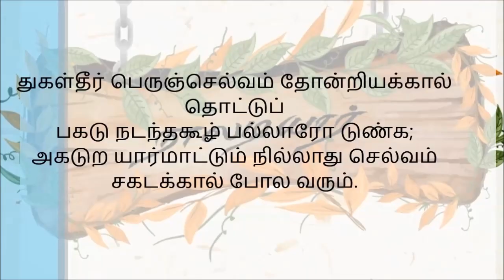நாலடியார் பாடல் எண் 2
பால்: அறத்துப்பால்
இயல்: துறவறவியல்
அதிகாரம்: செல்வம் நிலையாமை
பாடல் எண்: 2